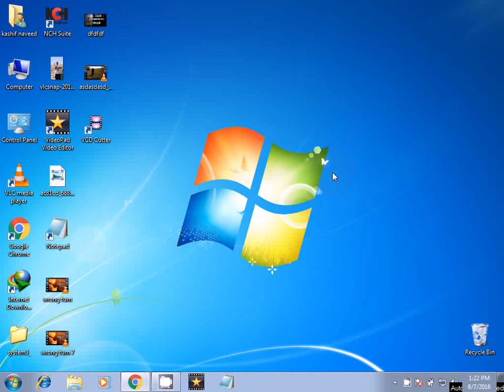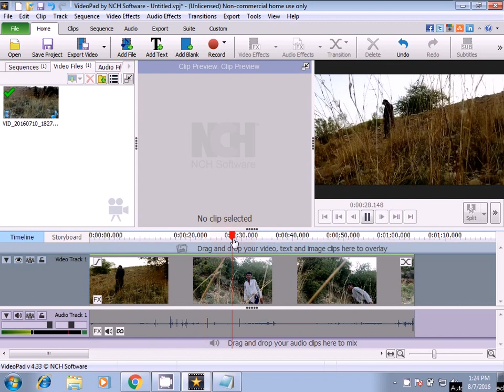how to video speed slow in videopad 2017 latest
how to video speed slow in videopad 2017 latest by kashif naveed
please visit our youtube chanel .